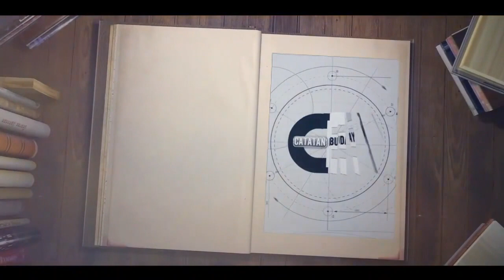[S5] RITUS GANTOS LANGSE || PASAREAN SINUHUN AMANGKURAT AGUNG